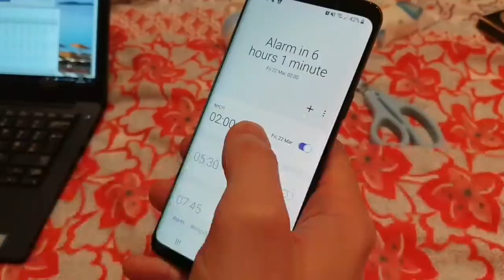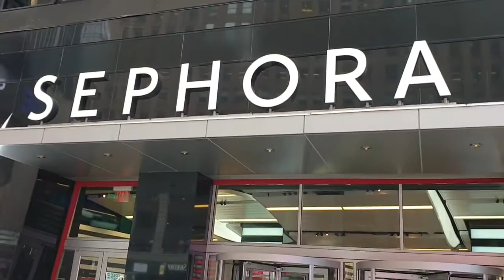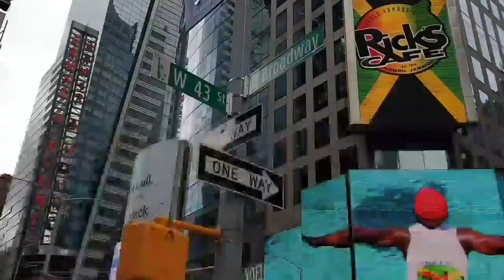New York City Vlog 2019 Day One | Travel Day | Times Square | 5th Avenue | Junior's Cheesecake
Our first day in the big apple.

We had a really early start to the day but we found enough energy to explore times square, fifth Avenue and shop till we dropped.